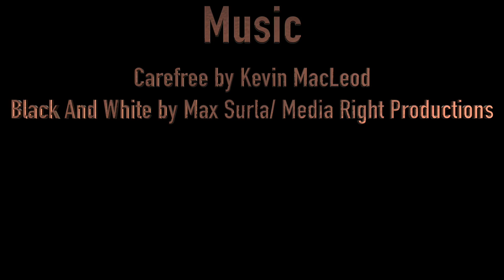Kayaking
The adventures of kayaking in Wailua and we get shaved ice, again!

Artist Category Entertainment License Standard YouTube License

Black And White by Max Surla/media right productions